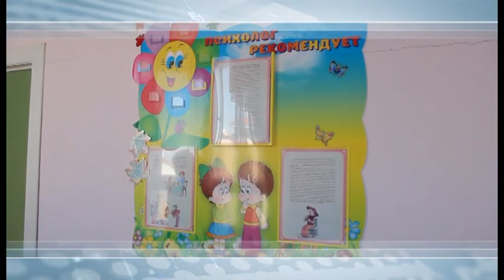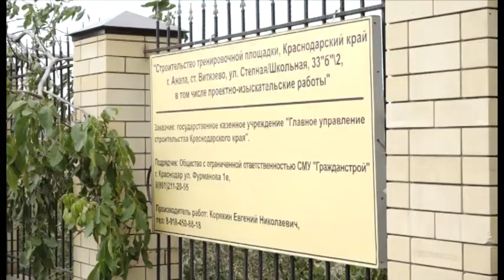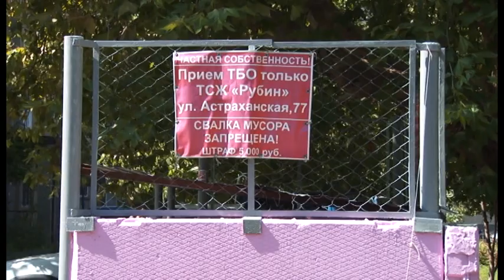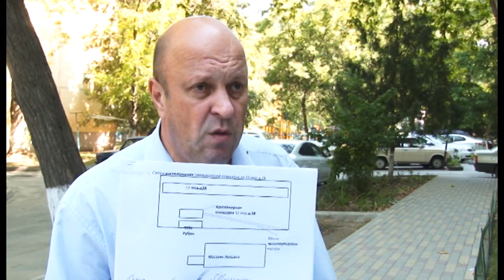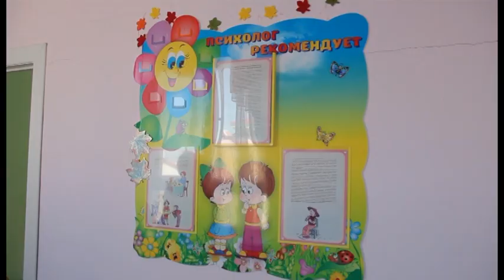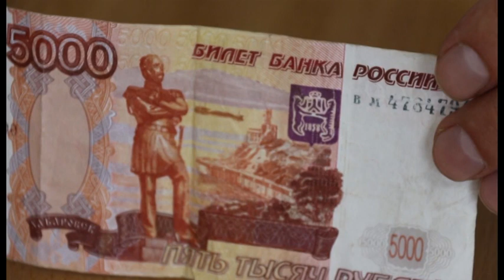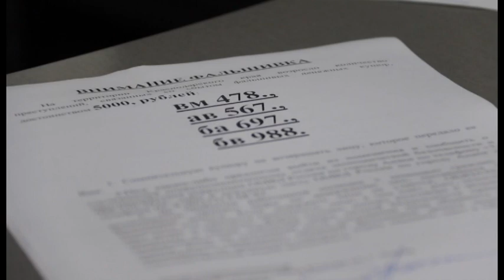Новости "Анапа Регион" от 17 августа 2017 года